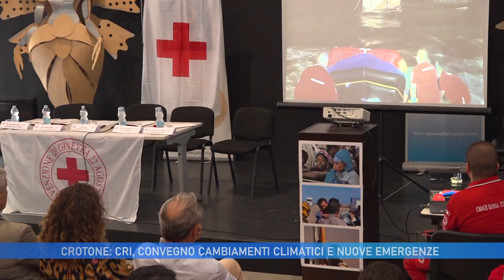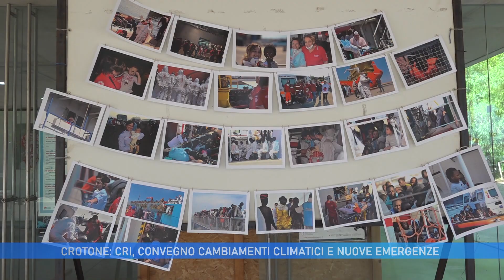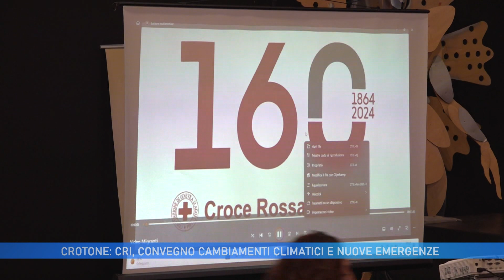CROTONE: CRI, CONVEGNO CAMBIAMENTI CLIMATICI E NUOVE EMERGENZE